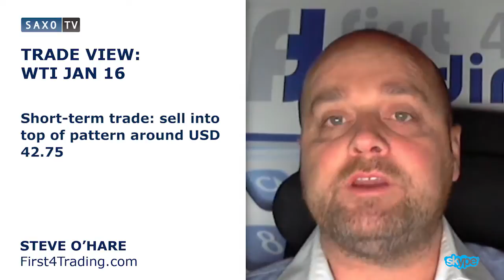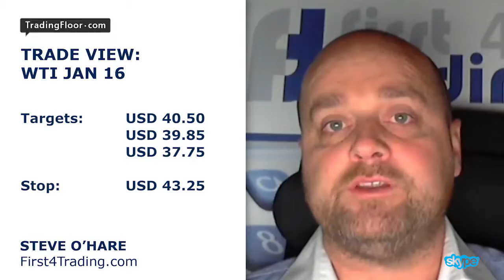O'Hare: Short-term selling WTI despite Saudi agreement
WTI will flow lower according to Steve O'Hare who sees a negative trend lower in an Expanding Wedge pattern as a signal for prices to fall.
Steve outlines his trade strategy and says "From a short term intraday perspective we look to sell into the top of the wedge today around the high of the last 2 days of $42.75."

Targets: USD 40.50        USD 39.85       USD 37.75
Stop: USD 43.25